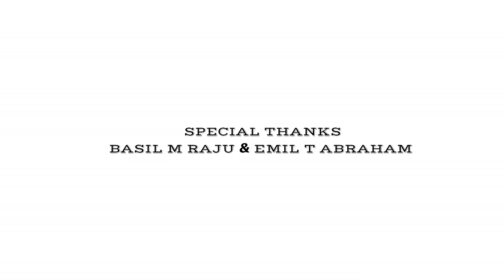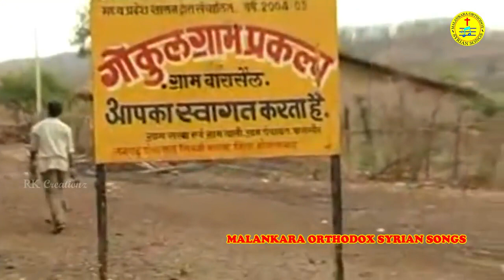L.L. H.G. Dr. Stephanos Mar Theodosius Metropolitan | ബിലായ് ബാബ | Apostle of North India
Malankara Orthodox Syrian Church - Diocese of Calcutta